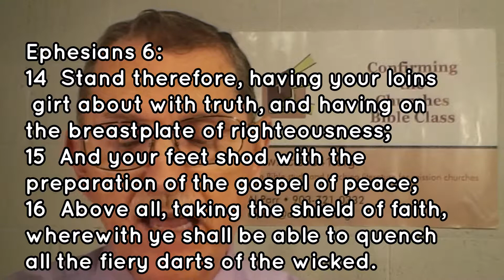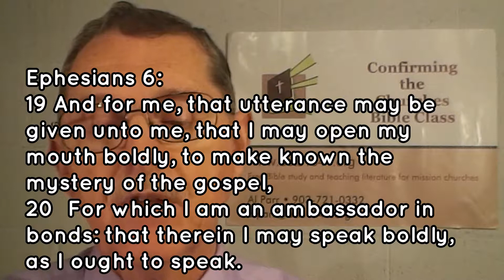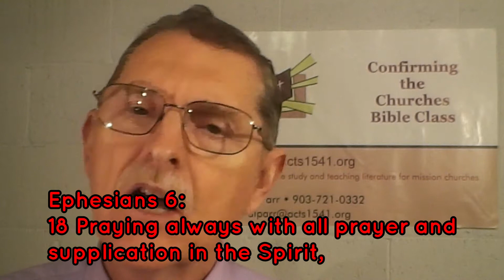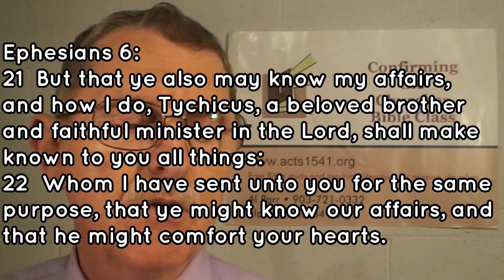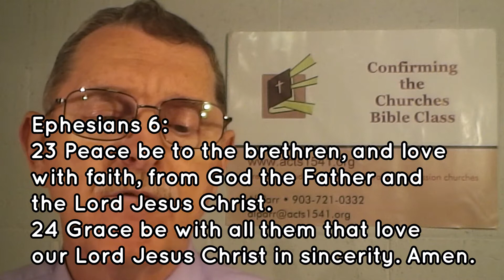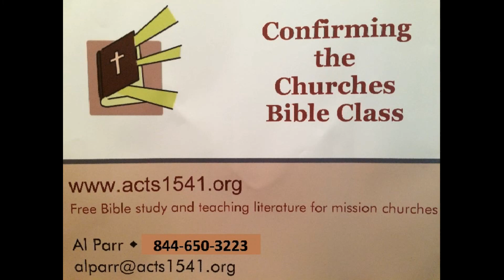Ephesians 6:10-24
Paul's closing admonitions ("put on the whole armor of God") and comments to the church.